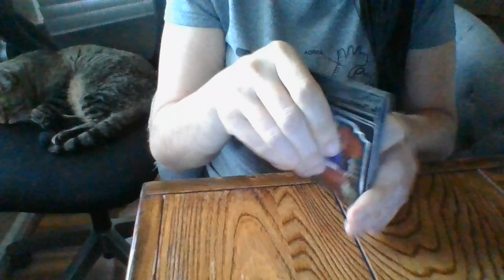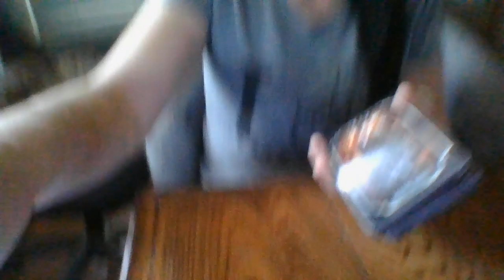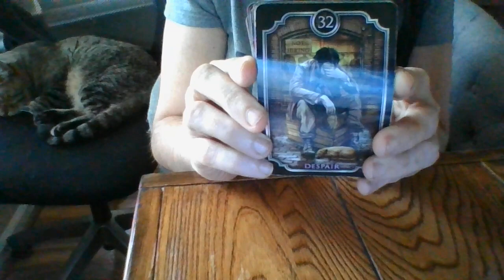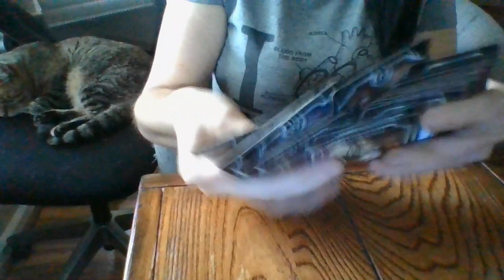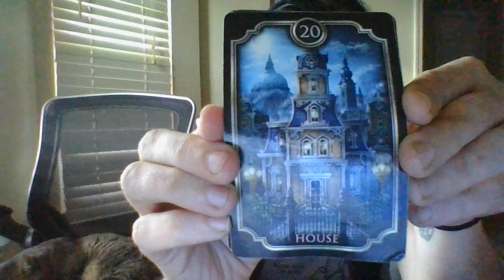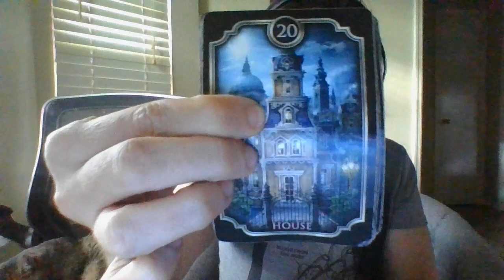LOW-VIBING LIBRA MASC'S WERE WARNED TO "LEAVE YOU ALONE" IN THEPAST.THEYDIDN'TLISTEN.NEGKARMACOMING!